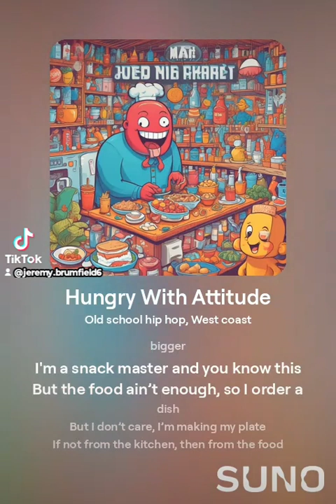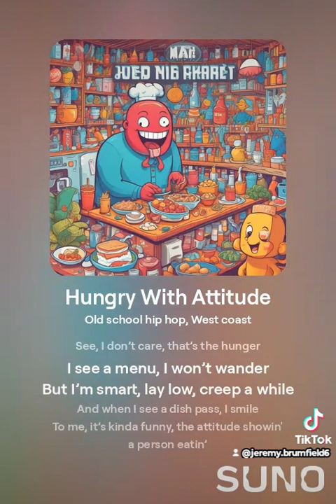Straight Outta the Kitchen